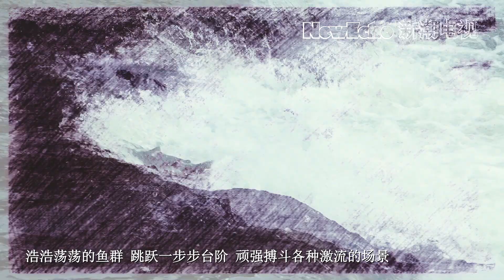三文鱼精神 坚韧不拔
纪实中集《三文鱼精神-坚韧不拔》
成千上万的三文鱼在三公里长的河道上，
坚持不懈地与阶梯激励搏斗，最终到达水坝下面-那里是它们的故乡！
在整个搏斗过程中，三文鱼一个一个因体力不足冲走而死去，
但也能看到三文鱼有灵性。它们关键时刻，也会扶助弱者，甚至有活着的三文鱼跟死者默默交流的感人场景。。。